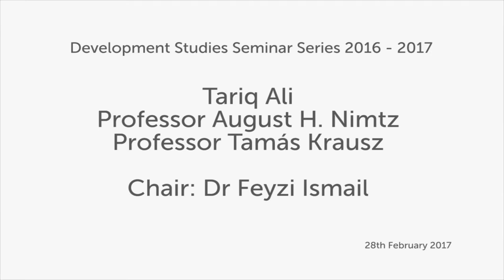Tariq Ali: The Russian Revolution and Global Development, SOAS University of London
This seminar titled "The Russian Revolution and Global Development: Lessons from the First Hundred Years" was given by Tariq Ali, Professor August H. Nimtz and Professor Tamás Krausz on 28 February 2017 as part of the Development Studies seminar series at SOAS University of London.

The Russian Revolution was the greatest anti-capitalist uprising in history, and from its origins, sparked controversy, chaos, imagination and hope. It began with the dismantling of the Tsarist autocracy in February 1917 and its replacement with a provisional government; by October, the provisional government was also overthrown. The Soviets (workers’, soldiers’ and peasants’ councils) began to run society and peasants took over and redistributed land; women's rights​ ​were recognised and there was an explosion of cultural and artistic creativity. The civil war that followed nearly overthrew the revolution, and the devastation it caused helped create the conditions for its ultimate defeat under Stalin. Nevertheless, the world was never the same again. This panel explores the roots and significance of the October revolution in world history, the role of Lenin and other revolutionaries, and the contribution of Marx to the theory and practice of revolution.